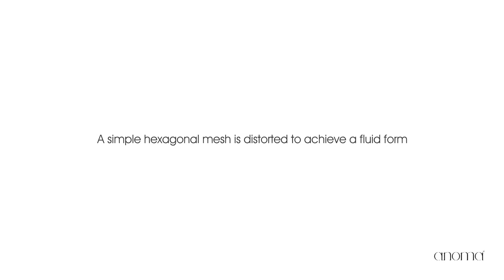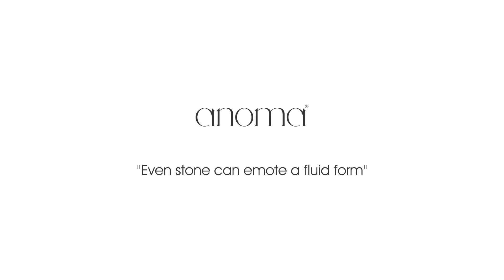Hex Skin by Anoma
The video showcases how the "Hex Skin" was conceptualized, fabricated and finally installed. A simple idea, "stretching a hexagon across the skin of the facade" was brought to reality using digital fabrication techniques in Crema Limestone.